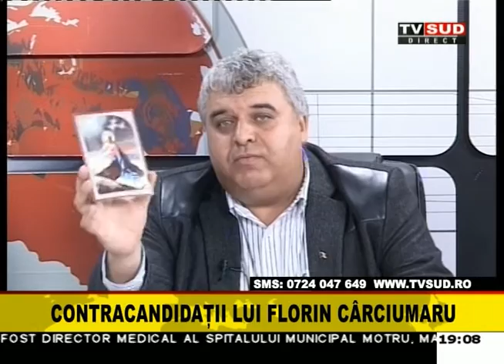intrebarile zile 28 04 2016